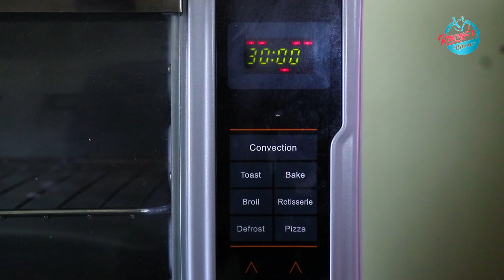Coconut cake | Cake recipe in tamil | Cake recipe in Agaro Stand mixer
Best Gadgets  & Cookwares to choose

Best OTG Oven 25L to 30L
1. Best Budget OTG – Agaro Grand 30L
2. Best Options for beginners – Philips HD6975/0025
3. Best Build Quality – Borosil Prima 30L

Best Large OTG Oven
1. Best Over All – Borosil OTG 60L
2. Brand Value – Morphy Richards 60L
3. Best Budget – Wonderchef 60L

Best Air Fryer Oven
1. Best quality and features – Proscenic T31
2. Overall Best and value for money – Agaro Elite
3. Best Budget Air Fryer Oven – Havells DIGI

Best Hand Mixers
1. Overall Best – Philips HR3705
2. Best Low Budget – Kent
3. Premium quality – Black & Decker

2. Best Budget – Agaro Elegant

Best UV water purifier for TDS under 200PPM
1. UV with Activated carbon filter
2. UV with Activated carbon filter

Best UV + UF water purifier for TDS Between 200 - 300PPM

Best UV + NF water purifier for TDS Between 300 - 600PPM

Best NF water purifier for TDS between 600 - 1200PPM